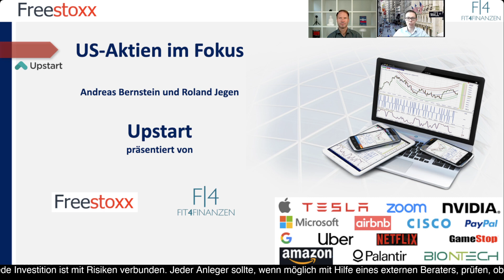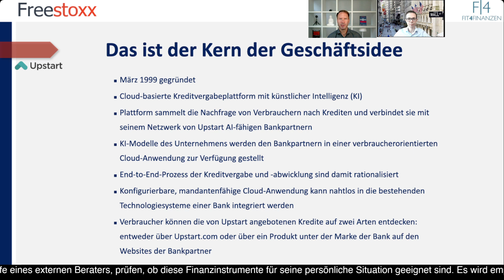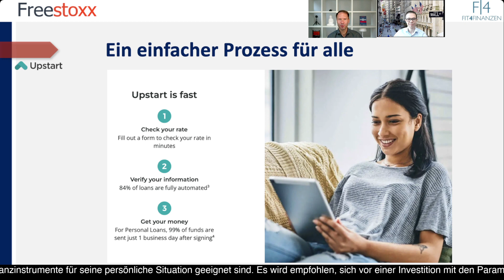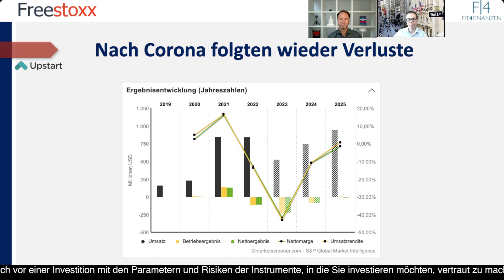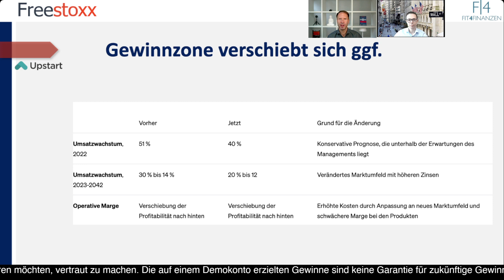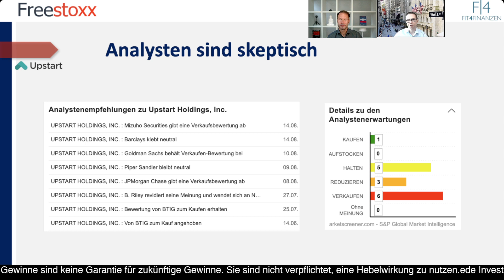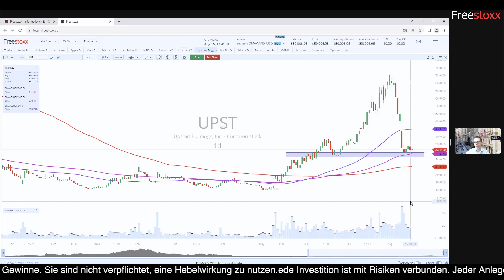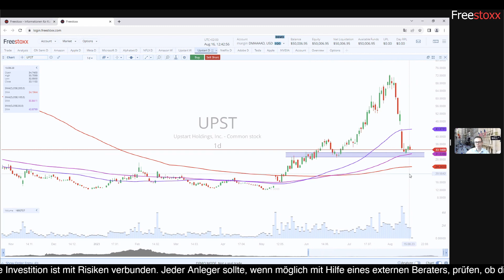Upstart weiter gefragt 📈 Kreditvermittler aus den USA schafft Pluszone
*Begleittext:*
Die Upstart Holdings Inc. ist ein in den USA ansässiges Finanztechnologieunternehmen, das innovative Ansätze zur Kreditvergabe und -bewertung verwendet. Das Unternehmen nutzt fortschrittliche Technologien, darunter künstliche Intelligenz und maschinelles Lernen, um Kredite zu vergeben und Risiken besser zu bewerten. Auf einige Punkte gehen wir im Detail als Begleitung zum Freestoxx-Video ein:

1. Kreditvergabe durch KI: Upstart nutzt fortschrittliche Algorithmen und maschinelles Lernen, um Kreditanträge zu bewerten. Dies ermöglicht eine schnellere und genauere Kreditentscheidung, indem verschiedene Faktoren überprüft werden, die über die traditionellen Kreditbewertungsmodelle hinausgehen.

2. Alternative Kriterien: Statt sich ausschließlich auf die Kredit-Score-Modelle zu stützen, berücksichtigt Upstart auch alternative Datenpunkte zur Kreditbewertung. Dazu gehören Faktoren wie Bildungshintergrund, Beschäftigungsgeschichte und andere persönliche Informationen, die ein umfassenderes Bild des Kreditnehmers zeichnen.

3. Zielgruppe: Upstart richtet sich an eine breite Palette von Kreditnehmern, einschließlich Personen mit begrenzter Kreditgeschichte oder schwieriger zu beurteilenden Kreditrisiken. Dies ermöglicht es auch Personen, die traditionell von herkömmlichen Kreditgebern abgelehnt werden könnten, Zugang zu Krediten zu erhalten.

4. Schnelligkeit und Effizienz: Die Verwendung von KI und datengetriebenen Ansätzen ermöglicht es Upstart, Kreditanträge schnell zu verarbeiten. Kreditnehmer erhalten oft innerhalb weniger Minuten eine Entscheidung, was den Prozess der Kreditvergabe beschleunigt.

5. Kreditarten: Upstart bietet verschiedene Arten von Krediten an, darunter persönliche Kredite, Studentenkredite und Kredite zur Schuldenkonsolidierung. Die Kreditbeträge und Laufzeiten variieren je nach den Bedürfnissen des Kreditnehmers.

6. Risikobewertung: Das Unternehmen verwendet eine eigene Methode zur Risikobewertung, die auf den gesammelten Daten und KI-Algorithmen basiert. Diese Methode zielt darauf ab, genaue Risikoprofile für Kreditnehmer zu erstellen und das Kreditrisiko zu minimieren.

Es ist wichtig zu beachten, dass der genaue Kreditprozess und die Bedingungen von Upstart Holdings von Zeit zu Zeit variieren können. Wer an einem Kredit von Upstart interessiert ist, sollte sich direkt an das Unternehmen wenden oder die offizielle Website besuchen, um die aktuellsten Informationen zu erhalten und den genauen Prozess zu erfahren. Dieser kann natürlich auch von den Partnern, bisher ausschliesslich Banken aus den USA, initiiert werden. Dabei werden die Datenbasis entsprechend geteilt, also der Zugriff für Partner auf die Ergebnisse ermöglicht.

Die jüngsten Quartalszahlen kamen an der Börse nicht gut an. Die Aktien waren im Vorfeld bereits stark gestiegen. Aktionäre dürften sich nun in Richtung der Gewinnschwelle weiter gedulden müssen, da das Wachstum nachlässt. Doch wie ist der Aktienkurs vor diesem Hintergrund zu bewerten? Roland Jegen nutzt dafür das Webtool von Freestoxx für eine ausführliche Analyse.